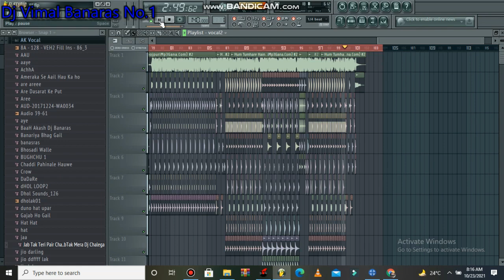free flp malaimusic Hum Tumhare Hain Sanam Khesari Lal Yadav Antra Singh | हम तुम्हारे हैं सनम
👉  Album : Hum Tumhare Hain Sanam
👉 Song : Hum Tumhare Hain Sanam
👉 Singer : Khesari lal Yadav & Antra Singh Priyanka
👉 Lyrics :  Chandan Yaduvanshi
👉 Feat: Toshi Dwivedi
👉  Video Director : Ashish Satyarthi
👉  Choreographer : Goldi Bobi
👉   DOP : Santosh Yadav, Brijesh
👉   Editor : Vivek VFX
👉  Music Label : Fam Music Bhojpuri
👉  Label/Company : Fam Music